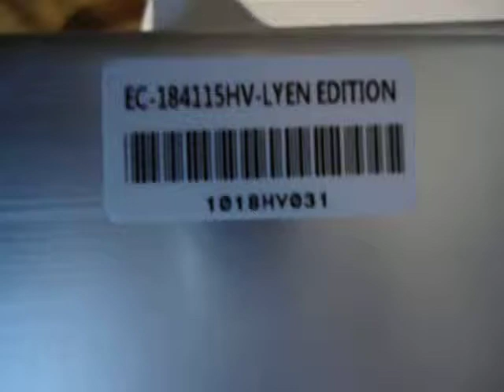Dennis's 18 FET 4115 High Voltage Lyen Controller #1 Test